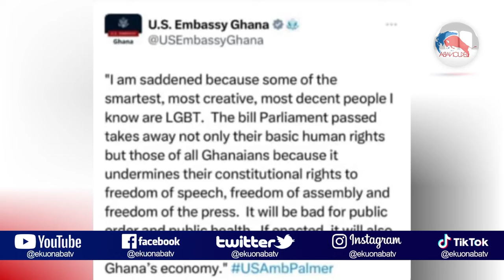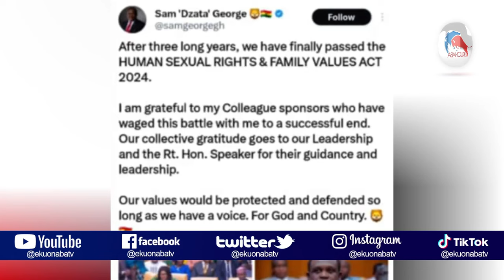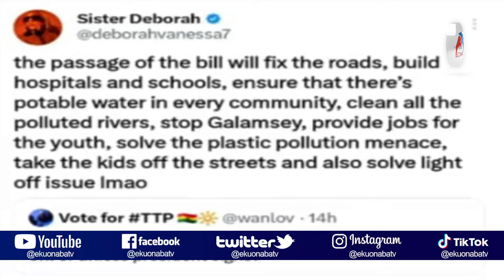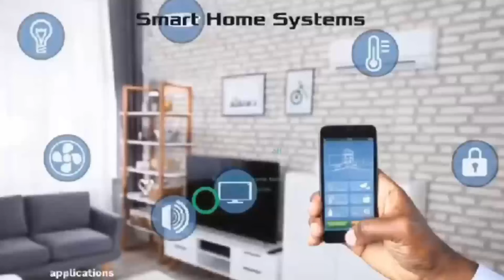Ghana Passes LGBTQ Law, US Ambassador Adwa! is this Good or BAD